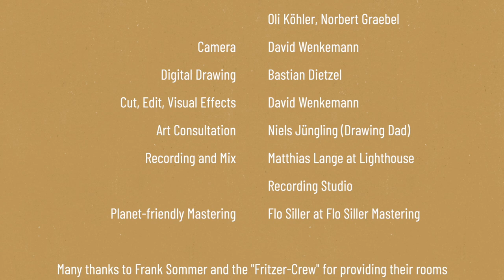Life On Demand - Quite Home (Official Video)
Yes! We filmed it with a green screen and edited it in good old DIY fashion. Basti and David spent hours, days and months getting it right.

Life on Demand is out on all major streaming services. Go stream it now!

Concept: Bastian Dietzel, David Wenkemann, Oli Köhler, Norbert Graebel
Camera: David Wenkemann (@davidwenkemann.foto)
Digital Drawing: Bastian Dietzel
Cut, Edit, Visual Effects: David Wenkemann
Art Consultation: Niels Jüngling (@drawing_dad) - thanks man!

Lyrics: Norbert Graebel
Recording: Matthias Lange & Norbert Graebel
Mix: Matthias Lange (@lighthouserecording)
Eco-Friendly Master: Flo Siller (@flosillermastering)
Label: Flying Spruce Records (@flyingspruce)

Social media profiles noted in brackets should work on Instagram.

Under exclusive license to Flying Spruce Records.